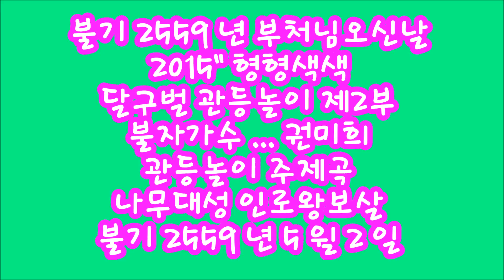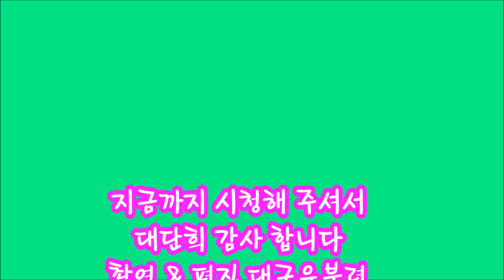불기2559년 부처님 오신날 2015년 형형색색 달구벌 관등놀이 불자가수권미희